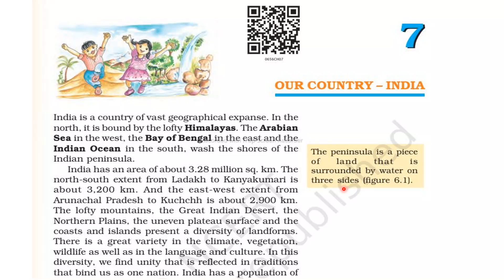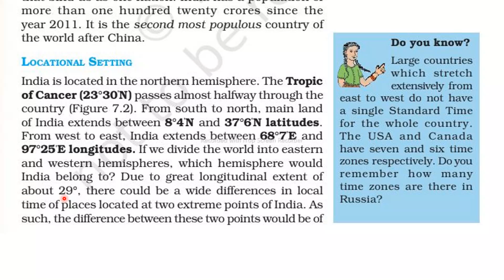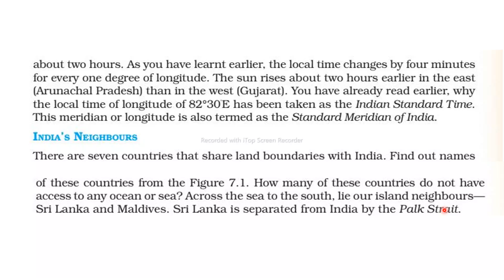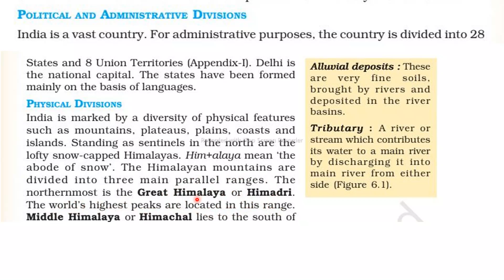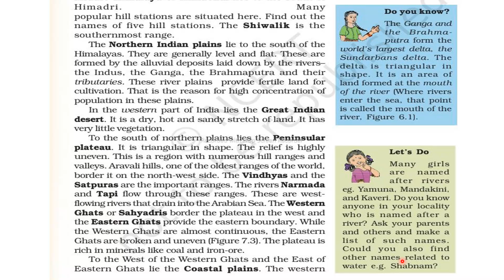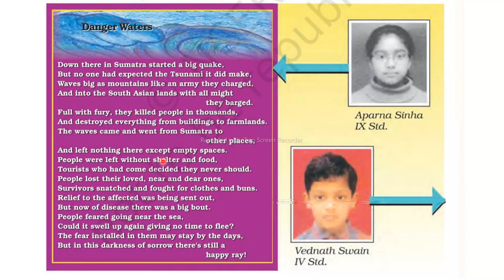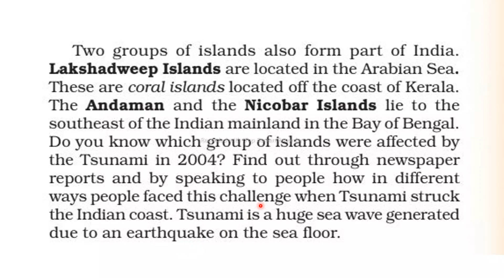OUR COUNTRY-INDIA (CHAPTER EXPLANATION ) | CLASS 6 | GEOGRAPHY | CHAPTER 7| SST | NCERT|SST HUB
NCERT SYLLABUS

CLASS 6
GEOGRAPHY

CHAPTER 7
OUR COUNTRY-INDIA
CHAPTER EXPLANATION VIDEO